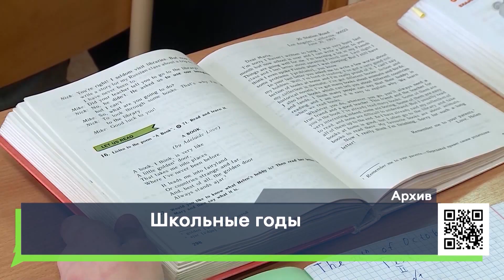Школьные годы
16+